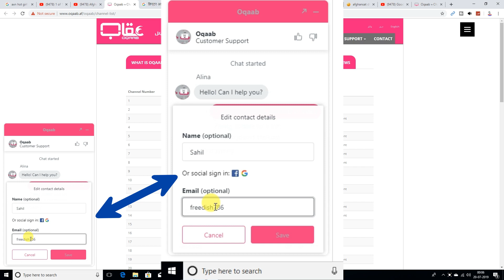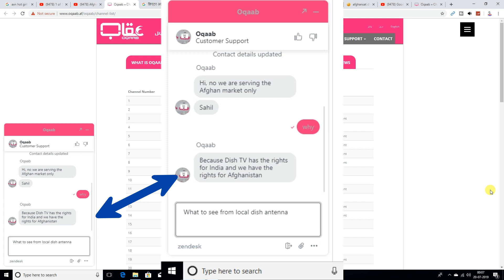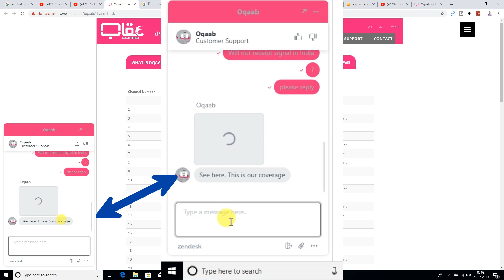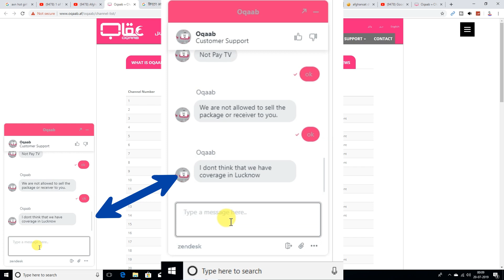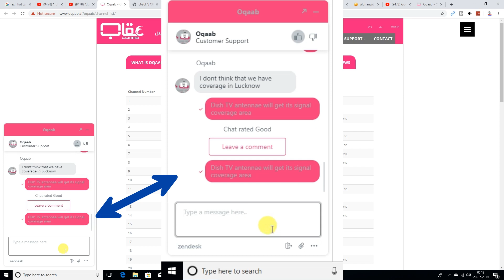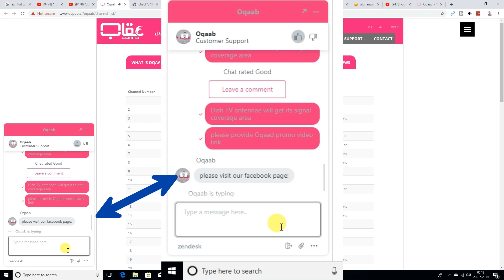OQAAB DTH की पूरी राम कहानी, अब इसको भी जानो Secret Oqaab DTT Chat